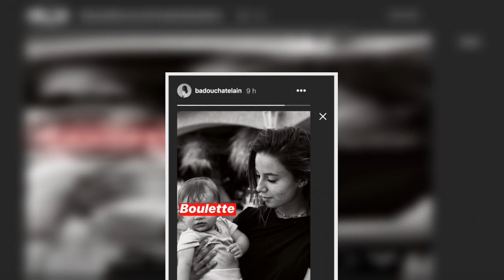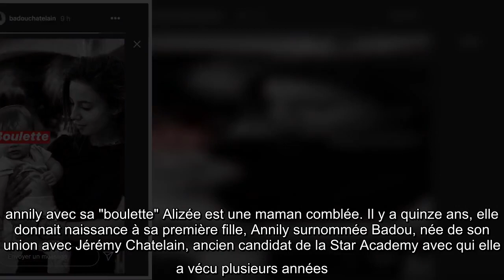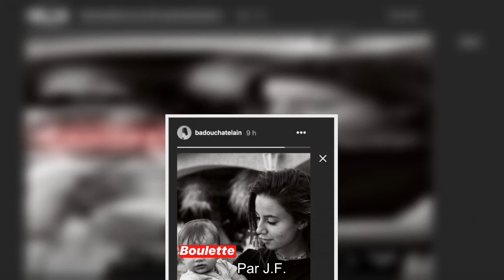Alizée maman : ses deux filles partagent un moment de complicité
Instagram est une affaire de famille ! Très active sur le réseau social, Alizée ne cesse de partager des moments de son quotidien avec sa communauté. Chaque mois, elle poste une photo absolument adorable de sa petite fille Maggy, âgée de 7 mois. Il faut dire que la chanteuse nage dans le bonheur depuis sa participation à l'émission Danse avec les stars en 2013. Elle a remporté l'émission avec le danseur Grégoire Lyonnet qui deviendra l'homme de sa vie. Depuis la fin du programme, ils ne se sont plus jamais quittés. Trois ans après ce coup de foudre, les deux tourtereaux se disaient "oui" en Corse. En mai 2019, elle annonçait que sa petite famille allait s'agrandir. Quelques mois plus tard, Maggy pointait le bout de son nez.annily avec sa "boulette" Alizée est une maman comblée. Il y a quinze ans, elle donnait naissance à sa première fille, Annily surnommée Badou, née de son union avec Jérémy Chatelain, ancien candidat de la Star Academy avec qui elle a vécu plusieurs années. L'adolesc ...